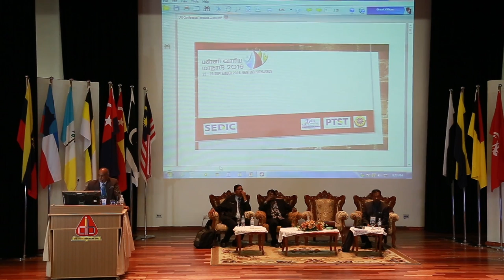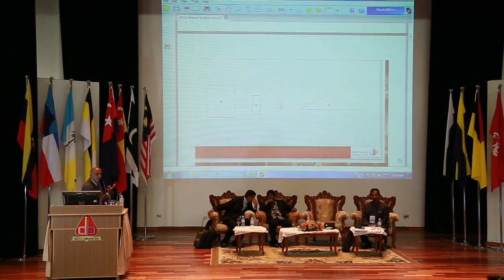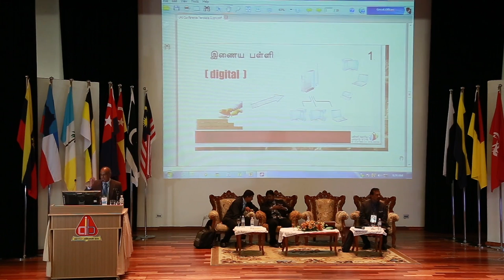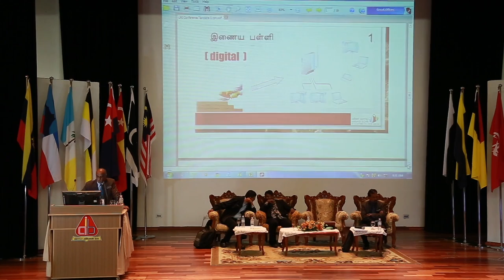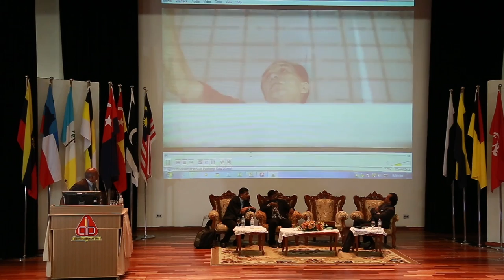21 ம் நூற்றாண்டு தமிழ்ப்பள்ளிகள் : பகுதி 4 : சவால்கள்